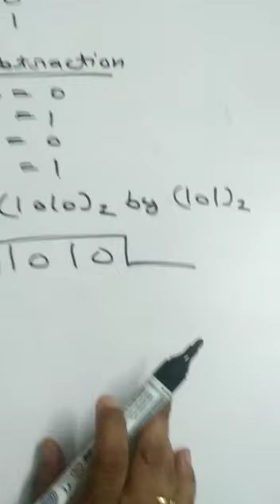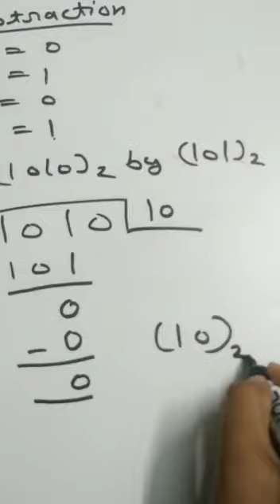Binary Arithmetic Binary Division